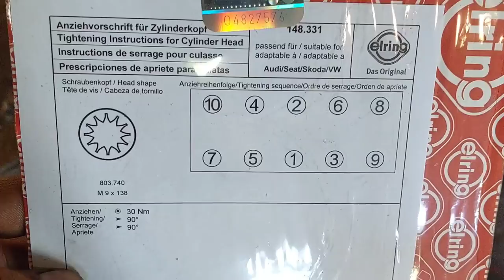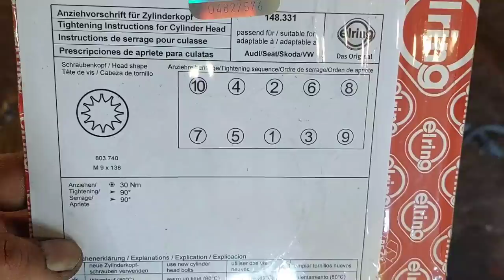Motorschaden am Golf 4, der neue Zylinderkopf mit neuer Zylinderkopfdichtung!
Der Golf bekommt seinen neuen Zylinderkopf und eine neue Zylinderkopfdichtung. Jetzt kann er eingebaut werden!

Das Fleece zum reinigen:

WD40:
Der Unterbodenschutz-Set:

Fertan Rostumwandler:

ATF-ÖL, kann man nach dem Getriebeölwechsel auch aufbewahren, gebraucht geht auch!

Kompressor, der reicht für die meisten Dinge am Auto!

Schweißhelm manuell

Das Endoskop:

Das Mobiltelefon mit dem ich unter anderem filme:

Meine Topdon-Geräte:

Mein Diagnosegerät:

Alternatives reines OBD-2Gerät!:

WERKZEUG!

Die Lampe, gesponsored by Carsten!

Das Stethoskop:

Der Zweikomponentenkleber/ Epoxydharz:

Die Poliermaschine!

Die Schleifpolitur, 1. Gang:

Die 2. Politur gegen Hologramme:

Das Hochleistungswachs:

Gewindenietzange Yato:

Nassschleifpapier Set:_

Die kleine Wasserpumpenzange:

Die Tankpumpe:

Vigor Bremsleitung Bördelgerät:

Überwurfschraube Bremsleitung:

Der Akku-Winkelschleifer mit Akku und Ladegerät:

Der Akku-Winkelschleifer ohne Akku, für denjenigen der das System schon hat:

Auspuff Rohrspreizer:

Motorkran inklusive Motorständer:

Die Lötverbinder:

Das Set mit den Kabelschuhen:

Die Crimpzange:

Alternative, Ballistol:

Bremsen Servicepaste: